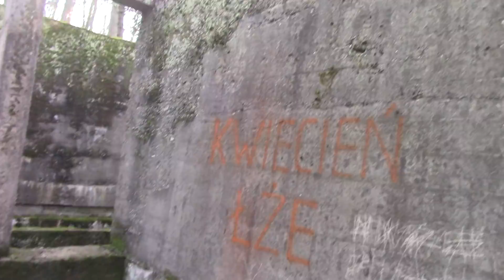Soboń i przybysze z daleka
Można by pomyśleć "Po co po raz któryś znów ten Soboń?!"
ale czasem warto...zauważyłem iż moi goście z Całej Polski
mają tzw. Nosa w odkrywaniu, poszukiwaniu i co ciekawe...
...dzielą się swoimi wspomnieniami i historią .
Dzięki Panowie